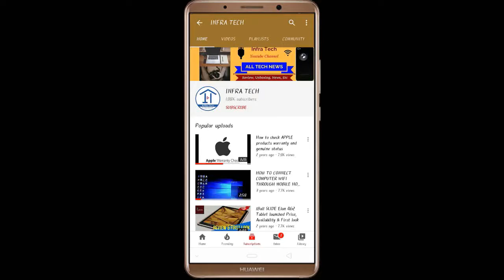2020 | TRIUMPH Street Tripler RS Super Bike launched Price Review | Infra Tech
In this video I have told you about 2020 | Triumph Street Tripler RS Super Bike launched Price Review | Infra Tech.
THANKS